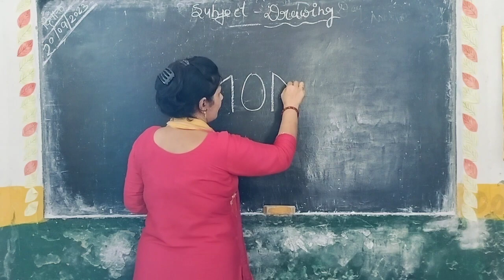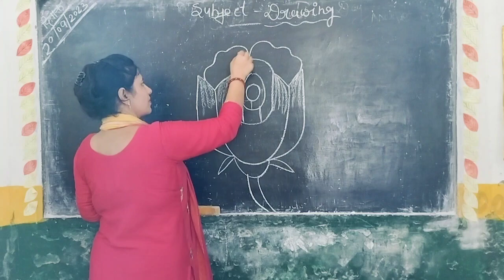Easy way to draw rose 🌹